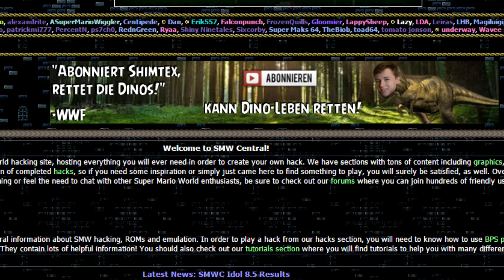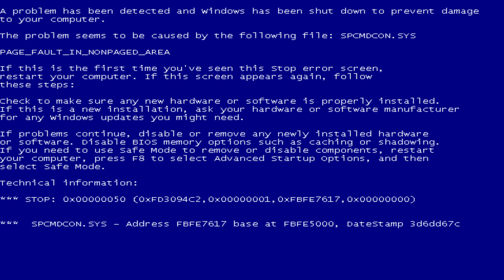Die SELTSAMSTE Videospiel-Werbung ALLER ZEITEN! | #1 | Shimtex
Zu Videospielen existieren viele Werbungen, einige dieser Werbespots zu Spielen bzw. Videospielen, sind ECHT seltsam! Also lasst sie uns zusammen mal anschauen! :D
Was ist "ROTTEN MUSHROOM" eigentlich?

⇒ "Rotten Mushroom" ist eine Gruppe aus Youtubern, die sich gegenseitig unterstützen & motivieren.
Von den Mitgliedern werden Videos im Bereich Gaming und Unterhaltung hochgeladen.

- Undertale - sans.
- Paper Mario: Die Legende vom Äonentor - Luigi
- Sonic The Hedgehog 3 - Carnival Night Zone
- Earthbound - Buy Somethin' Will Ya (Shop Theme)
- Earthbound - Apple Kid
- The Legend of Zelda: Twilight Princess - Malo Mart
Das tut nicht jeder und ich weiß es wirklich zu schätzen! :)